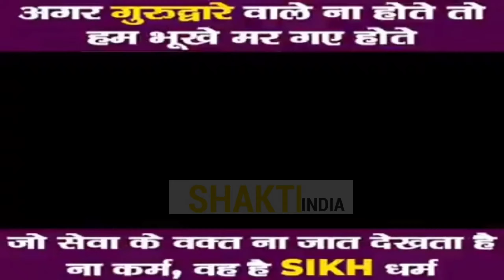Sikh Community Helping HOMELESS People Around the world in CORONA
Sikh community  helping the world in covid-19.
helping People around the World.
sikh kaum nu maan bada
sikhwarrior Sikh nation
sikh regiment sikh wedding .
video used in background Golden Temple and Bangla Shaaib New Delhi.
langar seva by Sikh Community in Corona to help and fight against survival. helping millions of people . Bangla Sahib live ,
Bangla Sahib Gurudwara delhi
Bangla Sahib langar
Waheguru ji
Homeless people in delhi is no more depand upon govt. In terms of shelter and food ,
Delhi Gurudwara Bangla Sahib Helping them with langar .